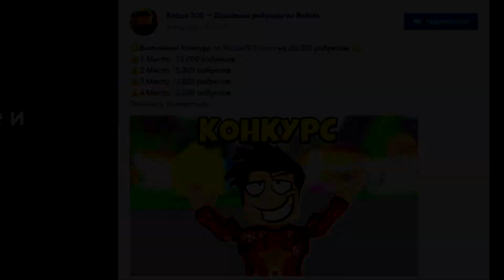6 ХВОСТЫЙ с 2-го РАЗА - ШИНДО ЛАЙФ БАМБУКОВАЯ УДАЧА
Новое видео по игре Роблокс Аниме Наруто Шиндо лайф (Шиноби Лайф 2) новые коды КОДЫ 2022 октябрь на спины и релл коины. Новый ГЕН-3 хвостатый АЛФИ. Реворк 10 хвостого зверя TYN и новая ДЕРЕВНЯ - Новости Шиндо Лайф.

Шиндо Лайф коды 2022:
bicmanRELLm0n!
FizzAlphi!
Alph1RELL!
2ndYearSL2hyp3! 60k RC
2ndYearSL2hype! 500 Spins & 100k RC
bigmanRELLman!
AprreciateDeLittletings! = 30 spins + 3k rc
6hindoi5lif35! = 200 Spins
MinakazeTentaci0n! = 50k RC

Код на сброс статов:
Spooderman!

Шанс спавна всех хвостатых:
Tyn Tailed Spirit (10 Tails GEN-1) - 1/8
Tyn Tailed Spirit (10 Tails GEN-1) - 1/25

Присоединяйся и ты к моему летсплею. Тебя ждет куча веселых видео по игре roblox (Наруто шиндо лайф тайконы обби симуляторы рпг и 3д шутеры кс го арсенал также рогуль Шиноби Лайф 2 товер батлс адопт ми симулятор ниндзя качка и пчеловода, побег из тюрьмы, новые коды, бесплатные вещи и робаксы). Новые серии выходят каждый день. Топовый аниме плейс shindolife . Тут ты найдешь крутые мульт игры и приколы по игре роблокс на ПК. Бамбуковый медведь КоПанда всегда с тобой ;)